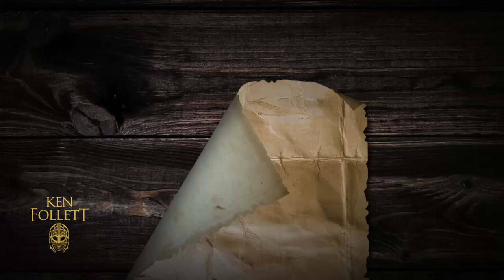"Kingsbridge - Der Morgen einer neuen Zeit" von Ken Follett | Buchtrailer | Bastei Lübbe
Der neue Roman von Ken Follett »KINGSBRIDGE – Der Morgen einer neuen Zeit« erzählt die Vorgeschichte des vor 30 Jahren veröffentlichten Weltbestsellers »Die Säulen der Erde«. Kehren Sie mit uns nach Kingsbridge zurück

📜 INHALT ZU „KINGSBRIDGE – DER MORGEN EINER NEUEN ZEIT“ VON KEN FOLLETT:
England im Jahr 997. Im Morgengrauen wartet der junge Bootsbauer Edgar auf seine Geliebte. Deshalb ist er der Erste, der die Gefahr am Horizont entdeckt: Drachenboote. Jeder weiß: Die Wikinger bringen Tod und Verderben über Land und Leute.
Edgar versucht alles, um die Bürger von Combe zu warnen. Doch er kommt zu spät. Die Stadt wird beinahe völlig zerstört. Viele Menschen sterben, auch Edgars Familie bleibt nicht verschont. Die Werft der Bootsbauer brennt nieder. Edgar bleibt nur ein Ausweg: ein verlassener Bauernhof in einem Weiler fern der Küste.
Während Edgar ums Überleben kämpft, streiten andere um Reichtum und Macht in England. Unter ihnen: der gleichermaßen ehrgeizige wie skrupellose Bischof Wynstan, der idealistische Mönch Aldred und Ragna, die Tochter eines normannischen Grafen ...

AUTORENVITA
Ken Follett, geboren 1949 in Cardiff, Wales, gehört zu den erfolgreichsten Autoren der Welt. Berühmt wurde er mit den Romanen DIE SÄULEN DER ERDE und der Fortsetzung DIE TORE DER WELT, die auch erfolgreich verfilmt wurden.

Sie möchten weiterhin spannende Buchtrailer, Interviews und Zusatzinformationen sehen?

ÜBER BASTEI LÜBBE
Der Kölner Verlag Bastei Lübbe ist ein klassischer Publikumsverlag für Belletristik und Sachbuch, der auf populäre Themen für ein möglichst breites Publikum setzt. 1953 übernahm Gustav Lübbe den 1949 in Köln gegründeten Bastei Verlag, gründete 1963 den Bastei Lübbe Verlag für Taschenbücher und integrierte dort Romanhefte (u. a. Jerry Cotton). Es erscheinen Titel in den Genres Spannung, Fantasy, Frauen, Historisches und Sachbuch - u. a. von bekannten Autoren wie Ken Follett, Dan Brown, Cody Mcfadyen, Andreas Eschbach, Wolfgang Hohlbein, Jodi Picoult, Rebecca Gablé, Kerstin Gier, Dieter Nuhr, Sonya Kraus, Bernhard Hoëcker u.a.